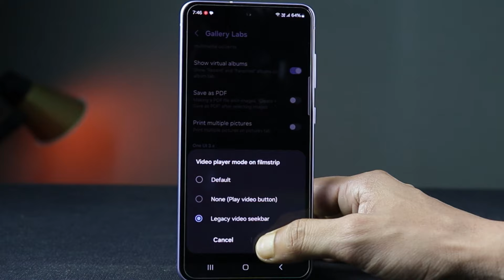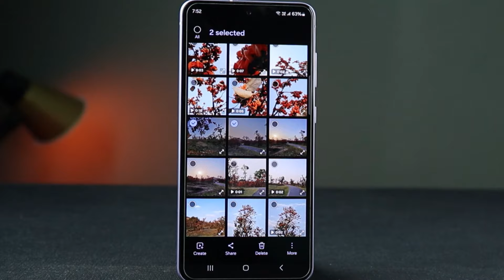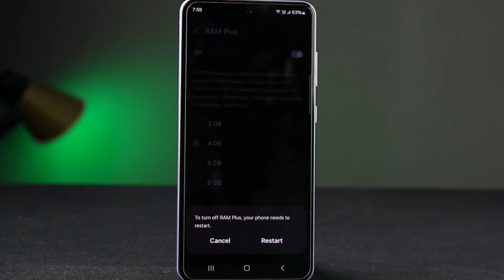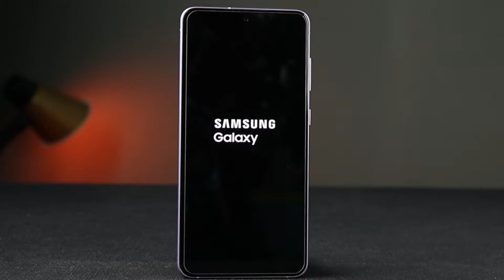Stop ⚠️ Change These Galaxy S21 FE Settings Today !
In this video, we'll show you three crucial settings you need to change on your Samsung Galaxy device immediately. These tweaks will enhance your phone's performance, improve battery life, and boost security. Don't miss out on these essential tips to get the most out of your Galaxy device. Watch now and make these changes today!